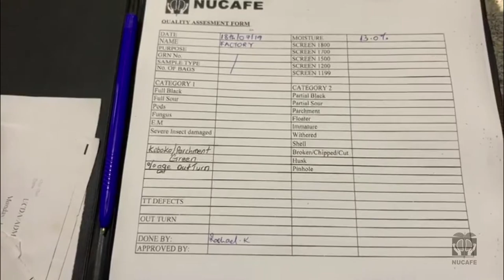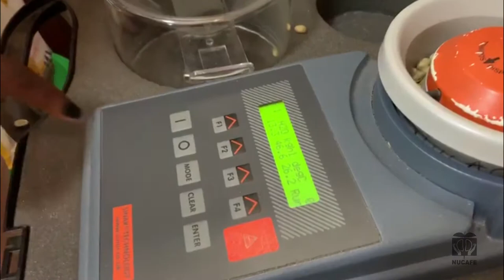Quality Management - (Factory) Coffee Value Addition Training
For any inquiries and requests leave them in the comments below.